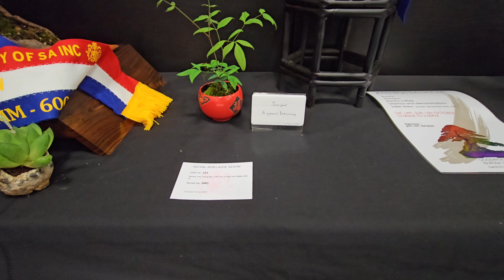2023 Royal Adelaide Show Bonsai competition second showing.